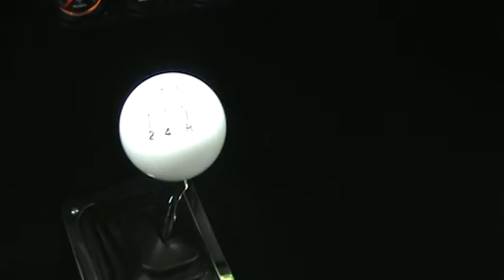Yardley's Picnic 5-10-08 Before Red Dragon's Incident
The Red Dragon before its incident losing oil pressure.